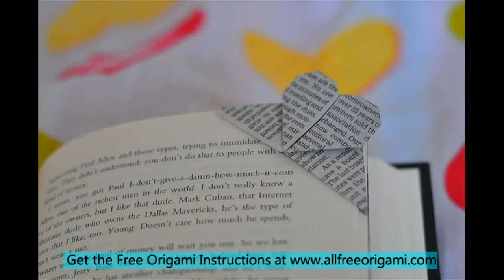origami heart 2d